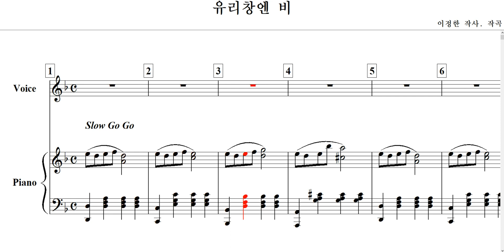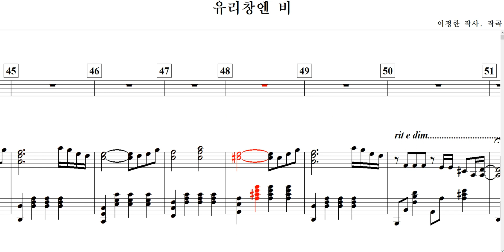유리창엔 비(이정한 작사. 작곡)